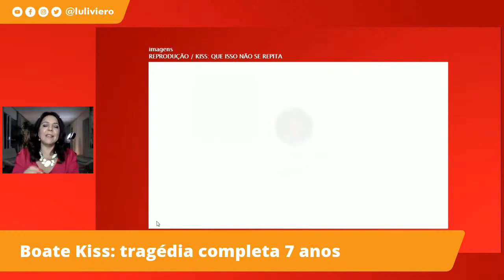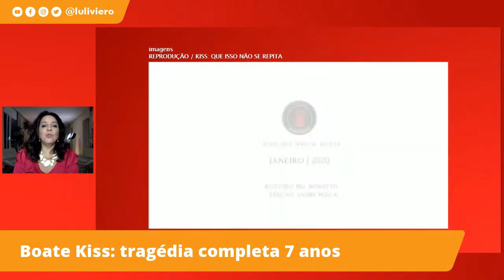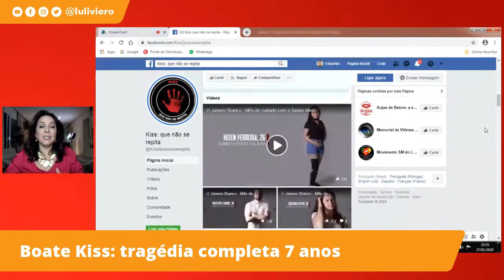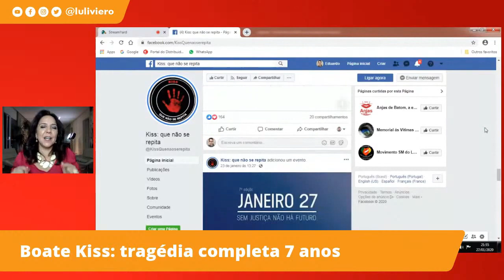Boate Kiss: 7 anos após tragédia ninguém foi punido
Luciana Liviero comenta sobre o incêndio na boate Kiss, em Santa Maria (RS), que provocou a morte de 242 pessoas. 7 anos após a tragédia, ninguém foi punido. Este é um trecho da live de segunda-feira, 27 de janeiro de 2020

A INDIGNADA

O AIndignada é o nosso encontro semanal para comentar as notícias que bombaram durante a semana. Participe e dê a sua opinião ao vivo todas as segundas e quintas, a partir das 9 da noite.

CONTATO

Luciana.